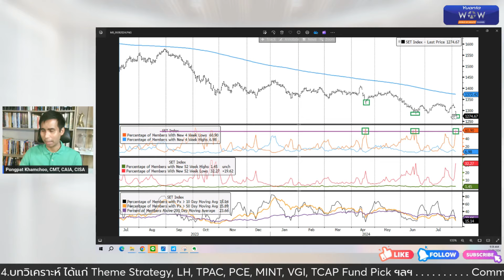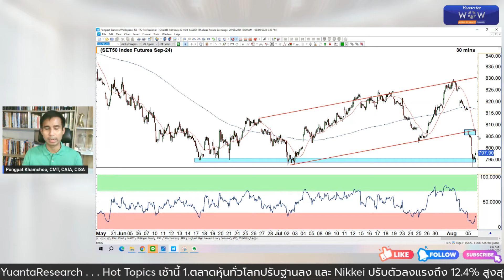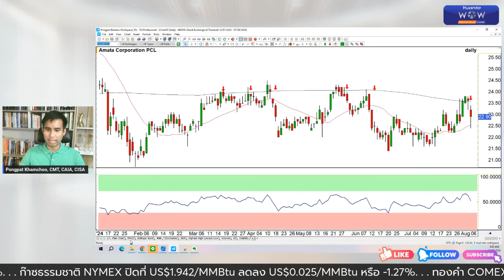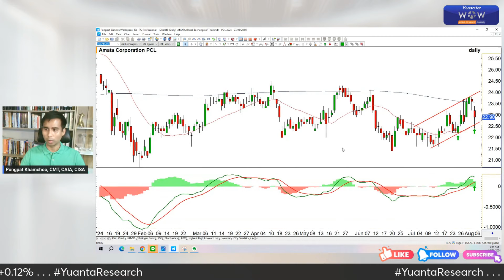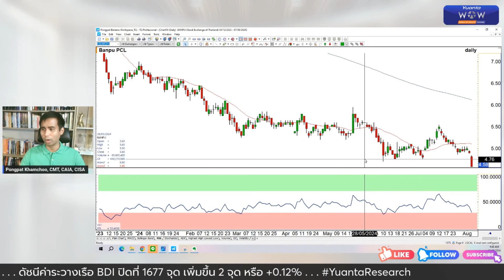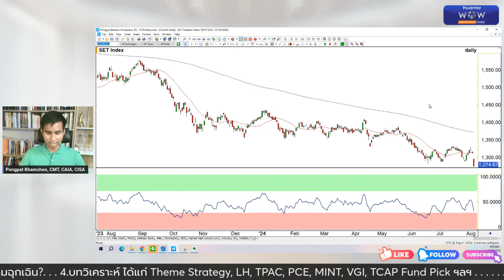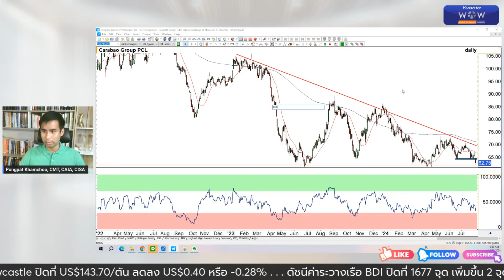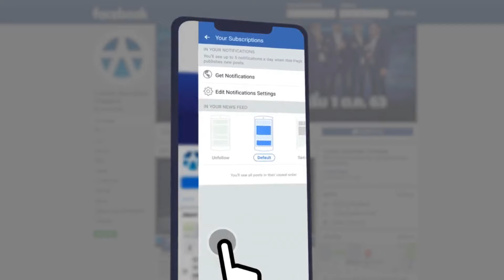6 หุ้นเด่นทางเทคนิค : ITC, AMATA, BDMS, SPA, THCOM, 3BBIF [TECHNICAL VIEW 6/08/2567]